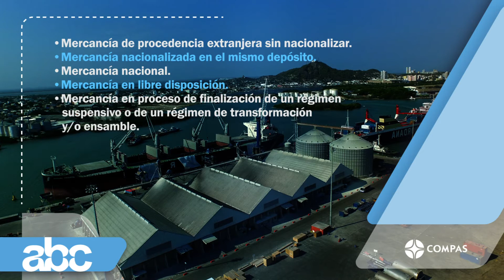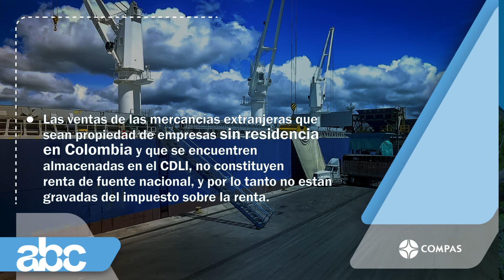ABCCompas Centro de distribución logística internacional- CDLI | COMPAS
Conoce que son las habilitaciones aduaneras. En esta primera entrega del ABCCompas te explicamos una de estas habilitaciones que hace parte de nuestros servicios como red portuaria: el Centro de distribución logística internacional- CDLI.